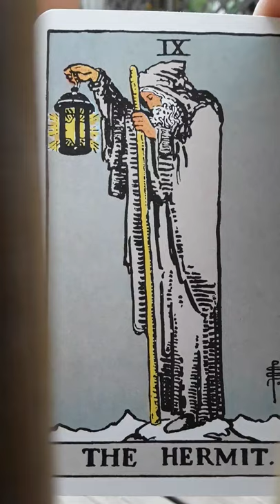Painted Oxen_Ghost Reading 55_Martin David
Back for a second visit is my good friend Martin A. David. Martin is a tireless artist, and is normal life is far from a hermit. But he is certainly a member of the "keepers of the flame" tribe. And so he is perfect for this role.

Martin is an artistic chameleon. His rich life history includes work as journalist, educator, painter, poet, dancer, choreographer, artist, editor, novelist, craftsman, jewelry designer, software engineer, cowboy, house-painter, migrant worker, factory worker, arts activist, cultural advisory commissioner, and arts council panelist.

To find out more about Martin, go to mardavbooks.com and while you're there, read the bio written by fellow ghost reader Oliver X

And his latest book, the ground breaking novel Survivor With a Tattoo, is available

The ghost readings are excerpts from my novel Painted Oxen, winner of seven literary awards, including a 2019 Silver Nautilus Award.

There is more info about Painted Oxen and where you can buy it

If you would like to play along and lend your voice to this ghost reading project, just drop me a DM or write to .

Thomas Lloyd Qualls